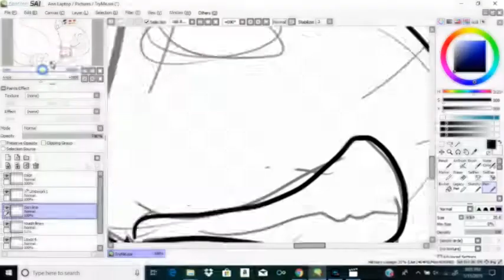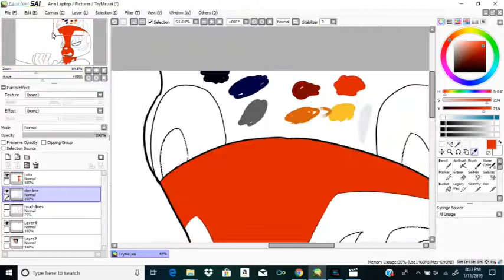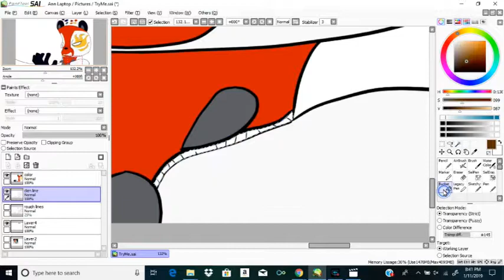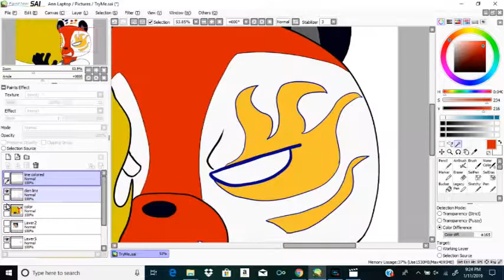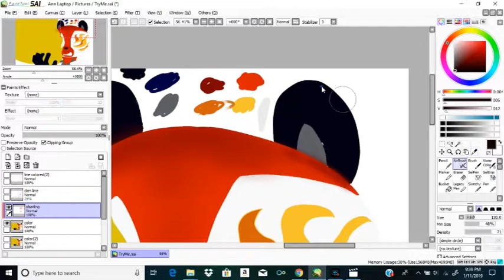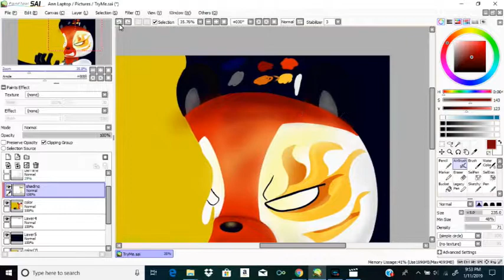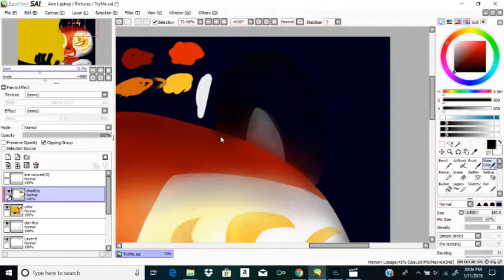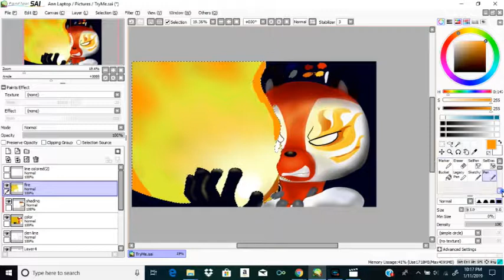Kung Zhu Speedpaint: Tekla the Fire Lord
This is my first speedpaint ever.

All you Kung Zhu fans will know that this drawing is of Tekla the Fire Lord, a fire-bending hamster with malicious intent.

I realize I forgot to include the name of the artist behind the "Shadow Ninja" track,  so if you're curious, it's Brandon Fiechter.